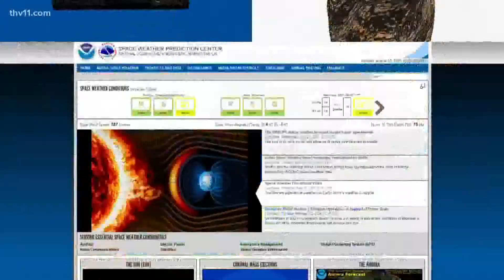What is space weather & how does it impact Earth? | Science Says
When you hear the term "space weather," it doesn't mean trying to predict a chance of having 'meteor showers' in the forecast.